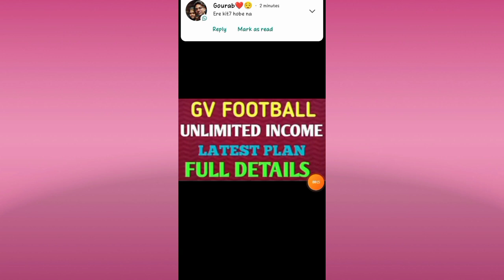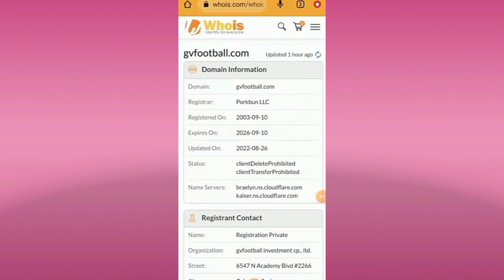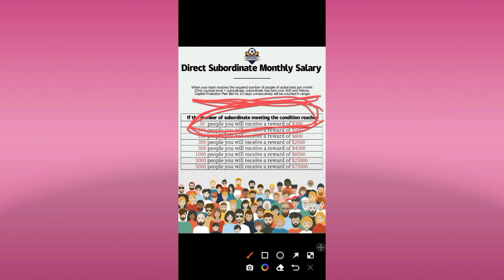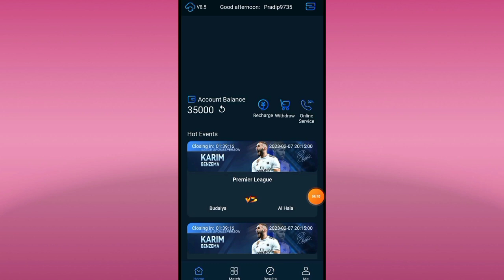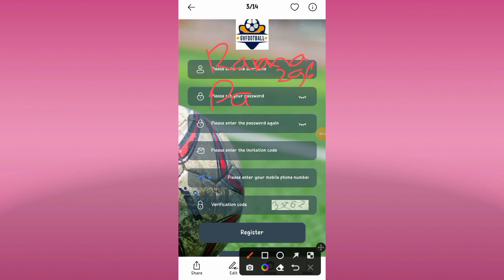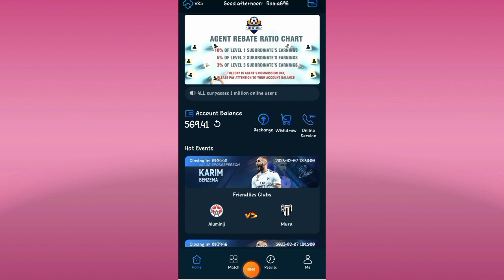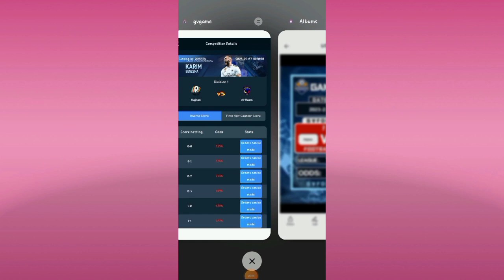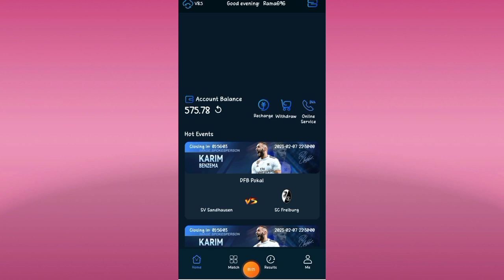GV FOOTBALL LATEST PLAN ONLY ONE TIME INVESTMENT 🤑🤑🤑🤑🤑🔥🔥🔥🔥🔥🔥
GV FOODBALL LATEST ONE TIME INVESTMENT PLAN 🤑🤑💰💵🔥🔥🔥🔥🔥🤑🤑🤑

Joining Link